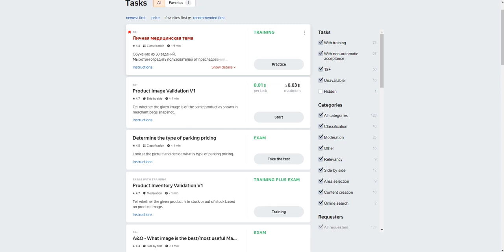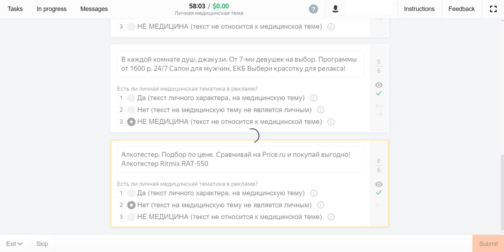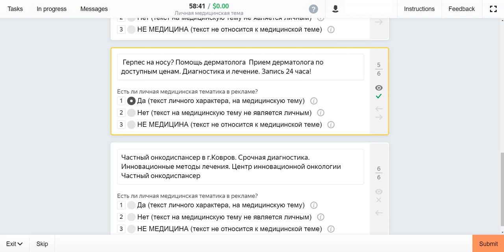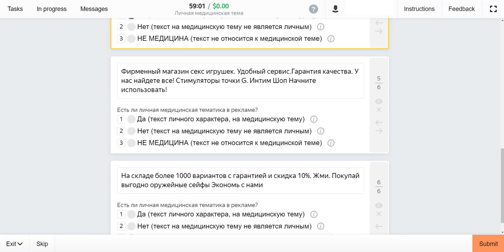Личная медицинская тема Training (Russian). 0.01$ Per Task, Direct Pay. 100% Passed